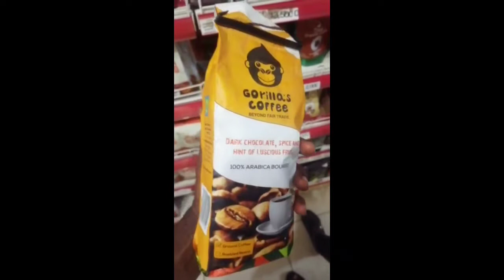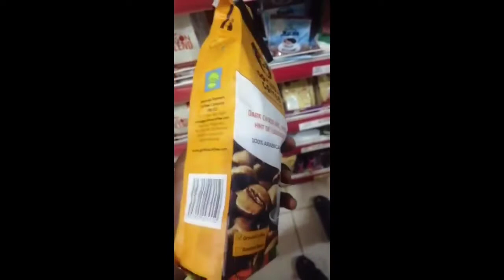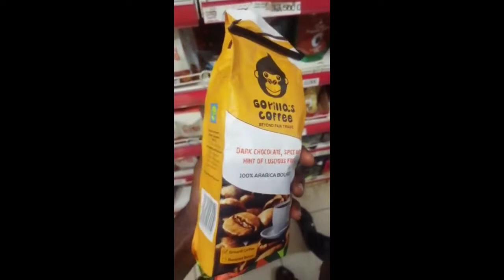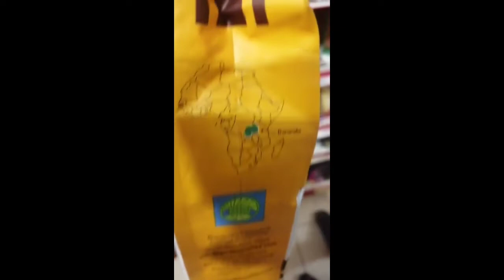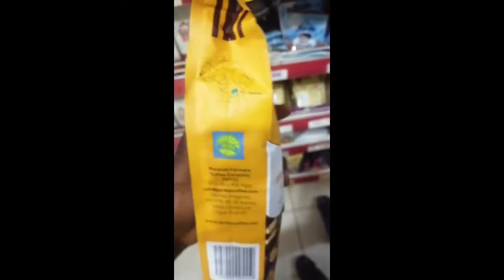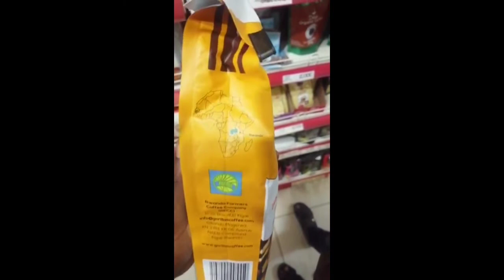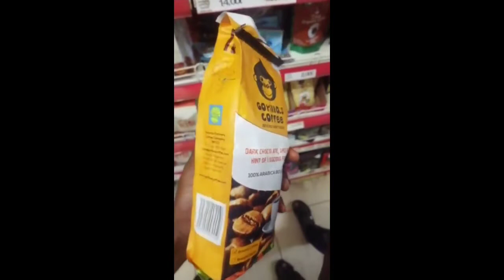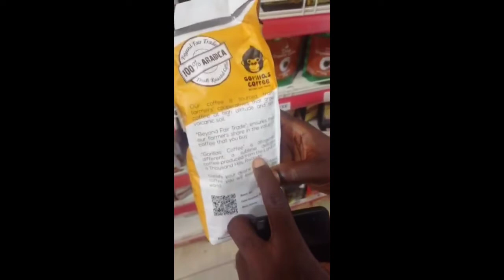BOTALA ACCORD SIGNE ENTRE FFC & CACH - FÉLIX TSHISEKEDI ET JOSEPH LABILA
la situation politique en rdc KIVU  EST